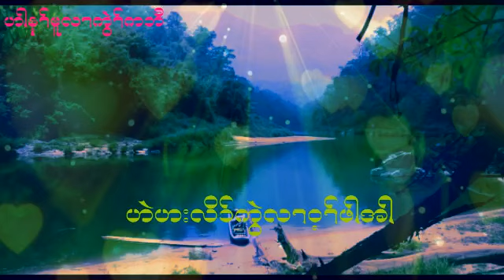Karen song Visit Pa An city 12